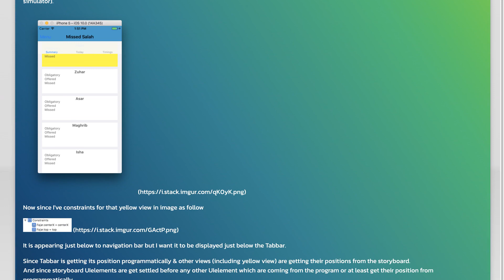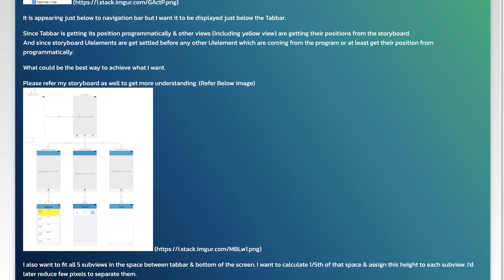How to place any view below any other view which is getting it's position from code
ios: How to place any view below any other view which is getting it&#39;s position from code

Related to: ios, swift, xcode, swift3